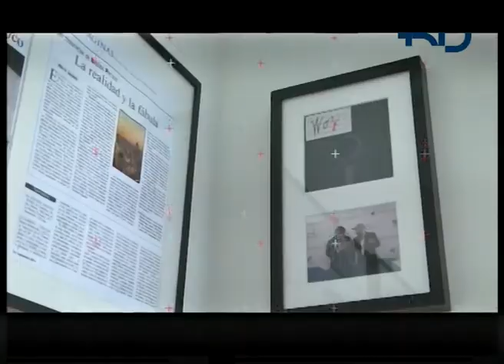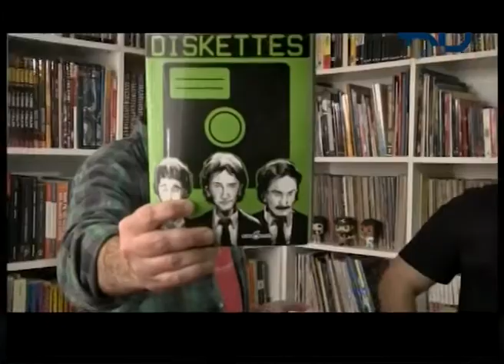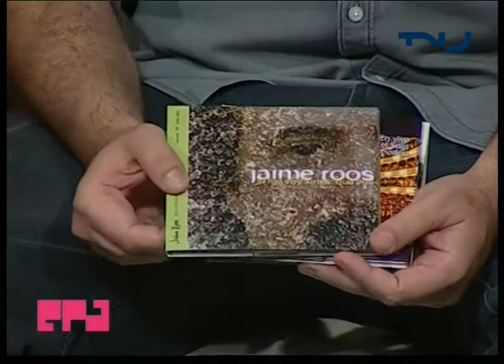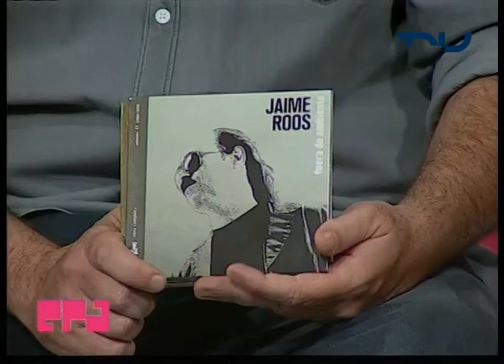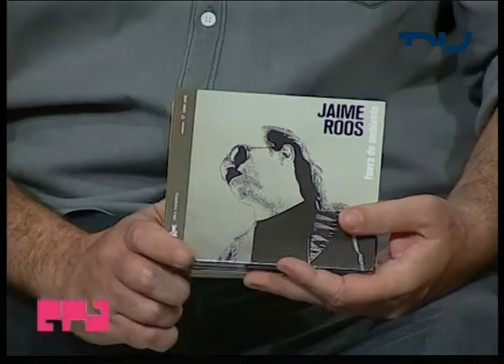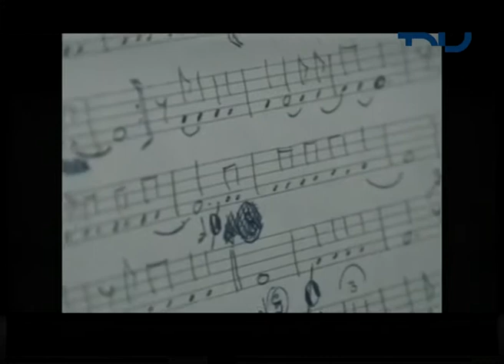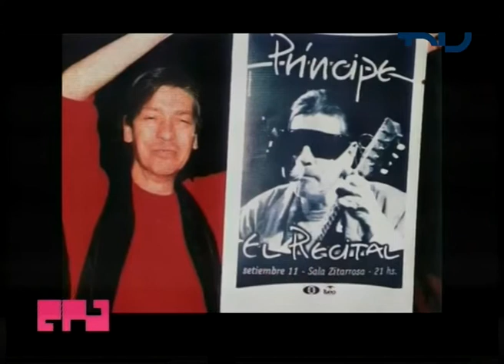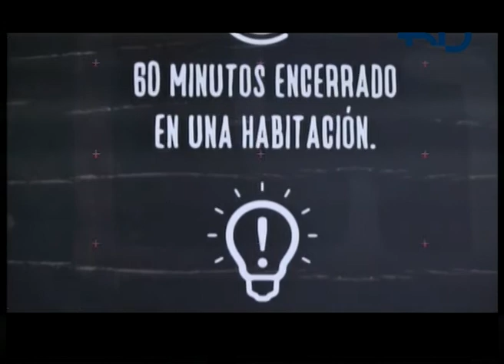EPA (27/11/2019) - Nico Peruzzo + Andrés Torrón + Marlon MVD + Matías Guerreros + Claustrofobia